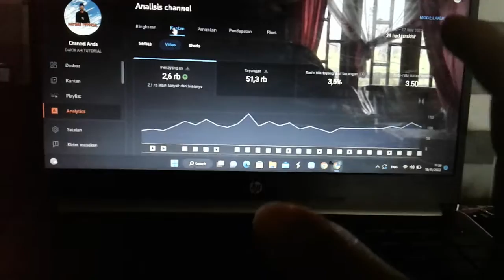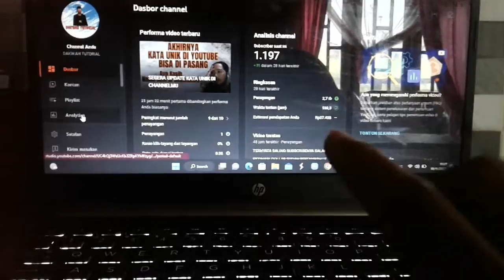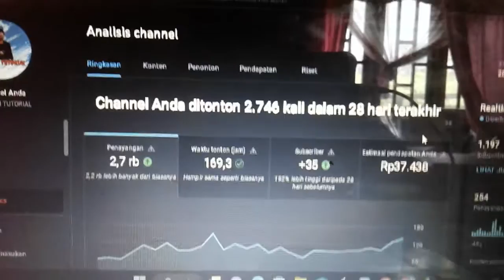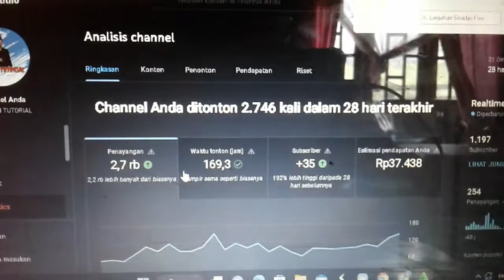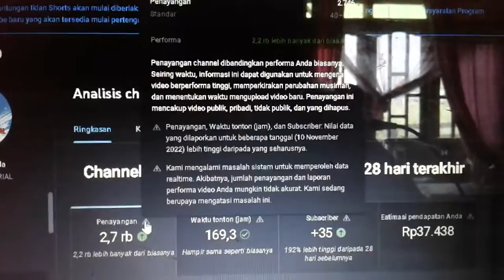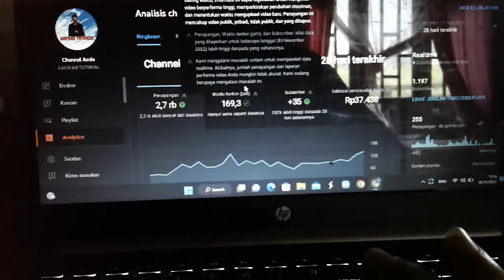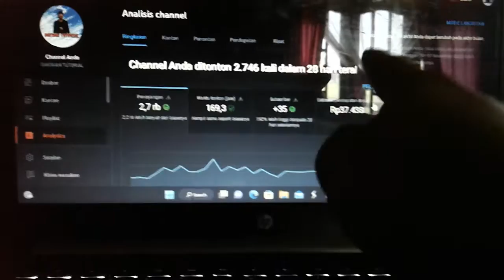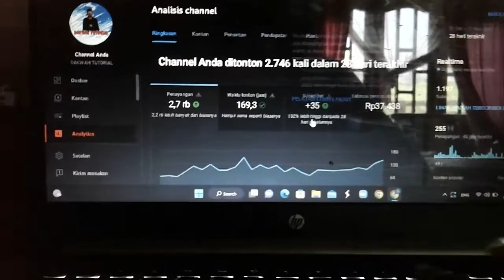ARTI TANDA SERU DI CHANNEL YOUTUBE | KARENA MASALAH INI !!!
Tanda seru ini bukan terdapat masalah besar tetapi .